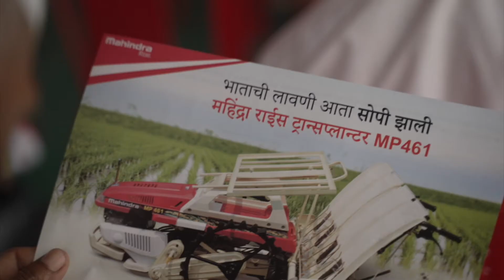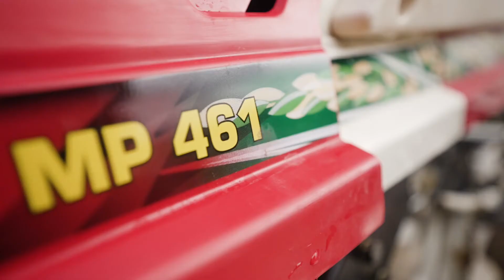Karjat's Newfound Miracle - Mahindra Rice Transplanter - MP 461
When we found that most of the agriculture lands in Karjat were not farmed most of the year, we got down to see why.  We found a few major issues that the farmers were facing. As a first step we requested the Mahindra team to come give a demo with their amazing Rice transplanter which was a boon to the farmers. This video is a summary of activities with the farmers which went on for over 15 days including two training sessions.